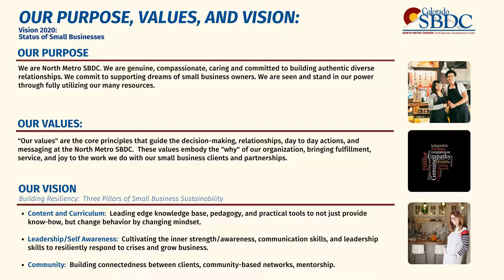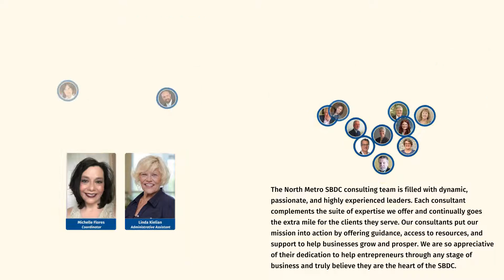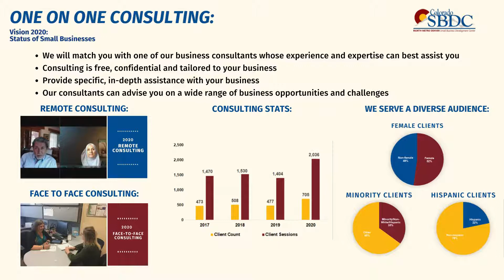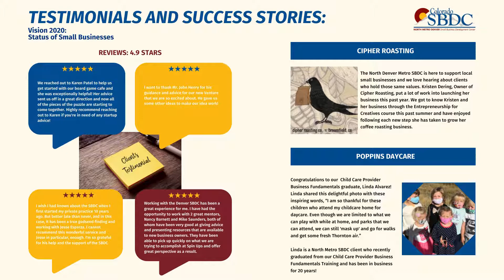Vision 2020 Status of Small Businesses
The North Metro Small Business Development Center offers free consulting and workshops on starting and growing your small business. No business is too small, no question is too trivial, no obstacle we can't tackle together. start the new year right with a plan for your business, and know that we're here for you!